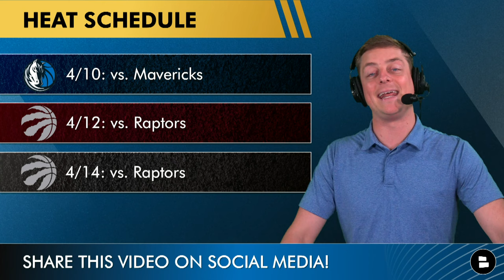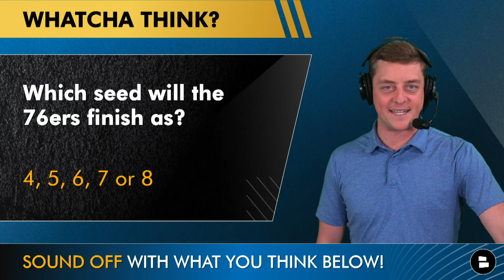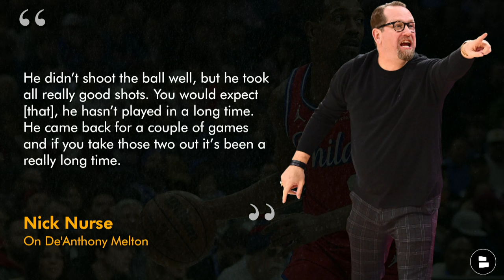2024 NBA Playoff Clinching Scenarios + De’Anthony Melton Returns, NEW Robert Covington Injury Update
76ers news and 76ers rumors covered on today’s Sixers Now with Chase Senior:
- Philadelphia 76ers playoff scenarios: Currently sitting at the 7 seed in the Eastern Conference Standings, how can the Sixers improve their playoff positioning? The 76ers could end up anywhere from the 4 seed to the 8 seed in the East
- De’Anthony Melton made his return from injury last night in the 76ers win over the Pistons. Nick Nurse spoke about how he thought Melton played, and what to expect from Melton moving forward
- 76ers injury news on Robert Covington: Kate Scott gave us an update on Robert Covington during the broadcast of 76ers vs. Pistons. Covington has not played since late December with a knee injury

- If you’re excited for the NBA Playoffs… Type ‘ME’
- Which seed will the 76ers finish as? 4, 5, 6, 7 or 8

Smash that like button like a Joel Embiid block!

De’Anthony Melton stats vs. Pistons:
- 5 PTS
- 3 REB
- 3 AST
- 2/9 FG
- 1/5 3P

Nick Nurse on De’Anthony Melton:
“He didn’t shoot the ball well, but he took all really good shots. You would expect [that], he hasn’t played in a long time. He came back for a couple of games and if you take those two out it’s been a really long time. I think just movement-wise, he looked good, and that’s the main thing. I was kind of willing to keep him around 15 tonight, and we got just about right there or so. I thought he had steals. I thought he looked good.”

Join the NOTI GANG and never miss breaking Sixers news

We want more Sixers fans to join our squad, help us out by SHARING this video!

Philadelphia 76ers Schedule:
- 4/12: vs. Magic
- 4/14: vs. Nets

Sixers Now YouTube videos to watch around the latest 76ers news & rumors:
- 76ers Injury News: De’Anthony Melton IS BACK? More on Joel Embiid, Tyrese Maxey + NEW 76ers Signing
- 76ers News & Rumors Are HOT After HUGE Win vs. Heat: BENCH Tobias Harris? Joel Embiid, Tyrese Maxey